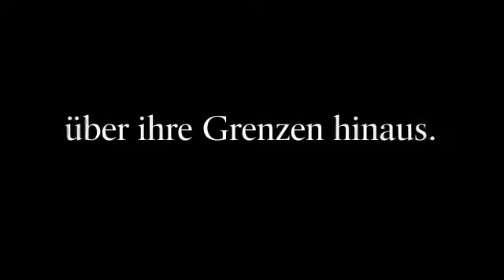LYX: Gilde der Jäger - Engelskuss - Nalini Singh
In einer Welt voller Schönheit und Blutgier, in der Engel über Vampire und Sterbliche herrschen, soll die Jägerin Elena einen abtrünnigen Erzengel aufspüren. Schon bald kann sich Elena dem Reiz, den ihr Auftraggeber Raphael auf sie ausübt, nicht mehr entziehen. Und während sie bei ihren Ermittlungen auf eine Mordserie von unfassbarem Ausmaß stößt, führen Raphaels Berührungen Elena an den Rand des Abgrunds. Denn im Spiel der Erzengel zahlen die Sterblichen den Preis
"Gewaltig, leidenschaftlich  einfach begeisternd! Patricia Briggs
"Nalini Singhs Romane sind wahre Juwelen. Romance Review Today